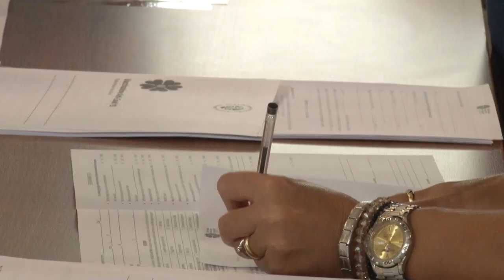Chieti. Entra in funzione l'hub vaccinale al Pala Colle dell'Ara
Un nuovo centro vaccinale a Chieti. Si trova al Pala Colle dell'Ara e sarà in grado di inoculare anche 600 dosi al giorno.